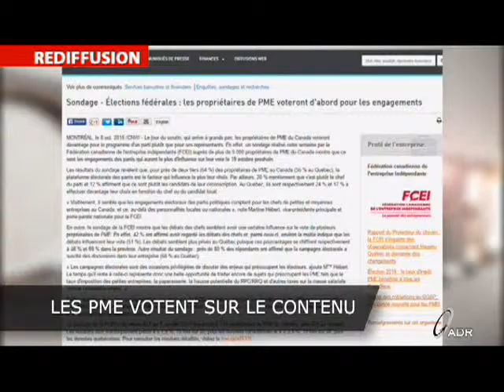Les PME votent sur le contenu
Entrevue avec Martine Hébert,vice-présidente de la FCEI